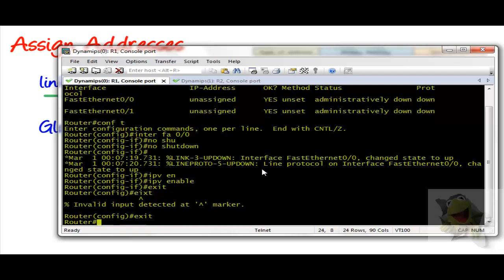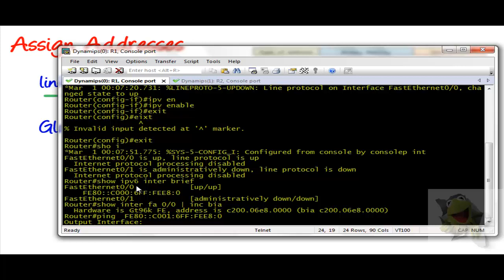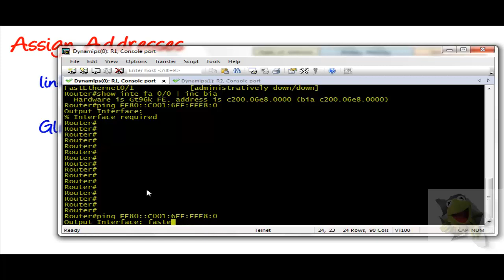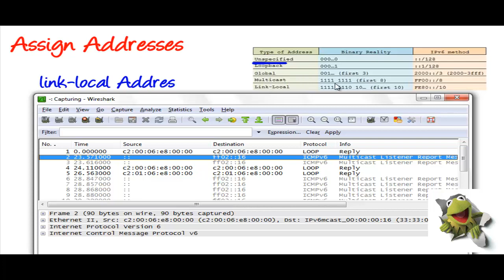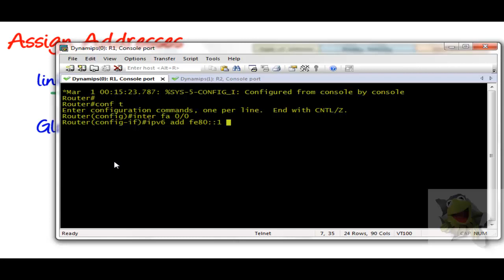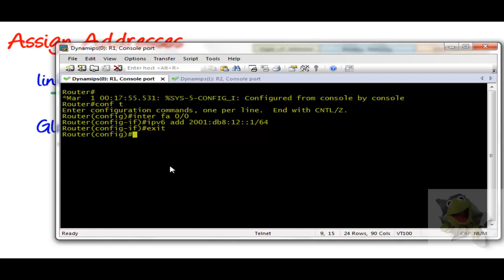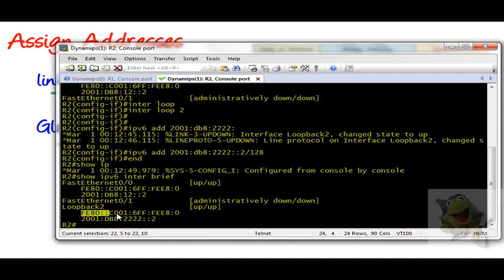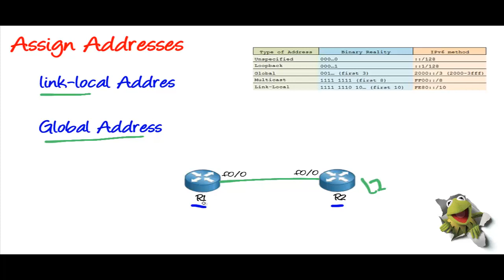3- IPv6 Assign Address (Demo) شرح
شرح وضع IPv6 address على روتر سيسكو .. وكيف يقوم الجهاز بأخد IPv6 address اوتوماتيك .. والpackets التى يقوم بارسالها للتاكد مع عدم تكرار هذا الIPv6 address داخل الشبكه .. واستخدام الWireshark لتحليل هذه الPackets ..
ثم وضع IPv6 Global address لنفس الروتر وتنفيذ أمر ping من روتر أخر وباستخدامهذا الGlobal address

 صفحة الفيس بوك لو فيه اى سؤال بخصوص الفيديو  وتابع فيديوهاتنا الجديده